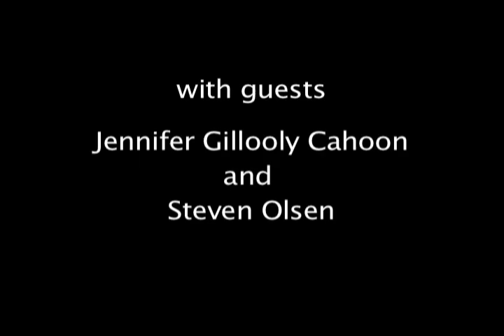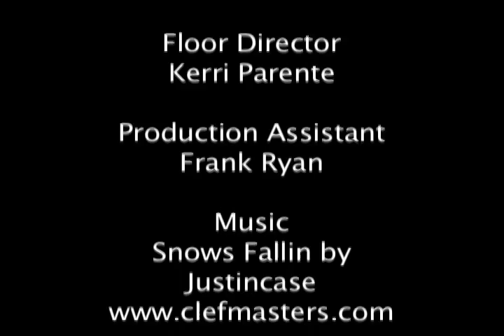Artists' Spotlight Interview Part 1 of 2 w Jennifer Gillooly Cahoon and Steven Olsen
The first part of The Artists' Spotlight interview with RI Visual Artists' And Educators Jennifer Gillooly Cahoon and Steven Olsen hosted by John Joseph Gomes